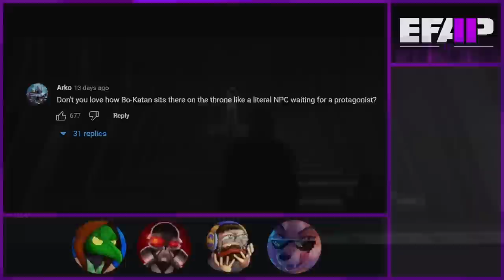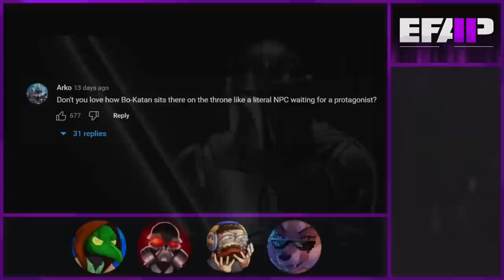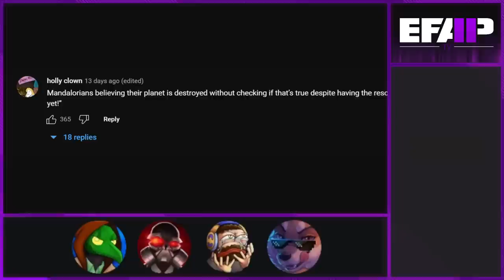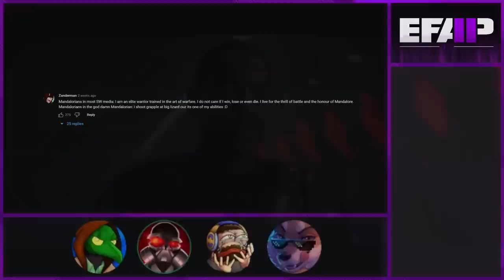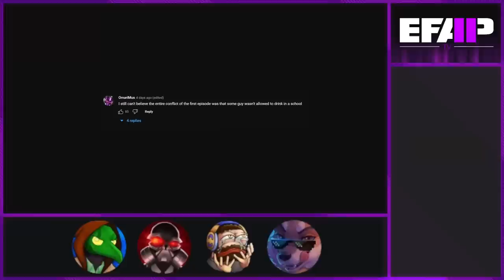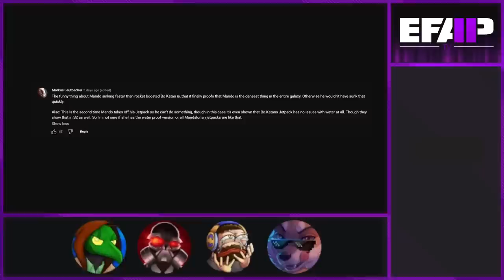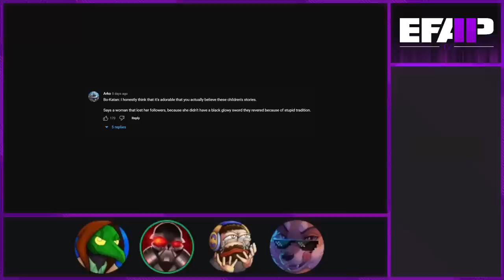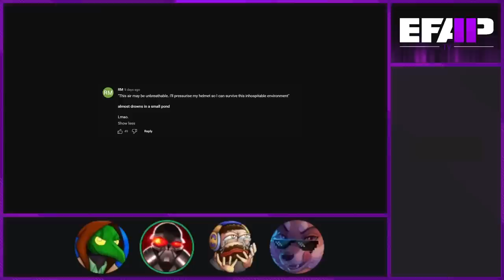EFAP TV: Reacting to The Mandalorian S03E04 - The Foundling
Welp, after last week's heartbeat, it would seem the show has gone back to it's usual corpsey sludgey self, enjoy as Mando child gets ate by some space dragon or something!